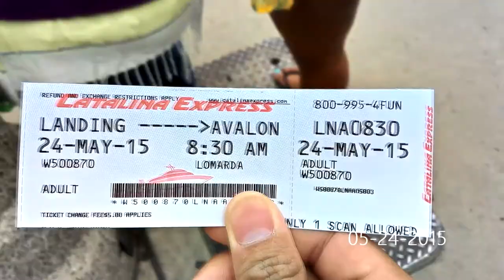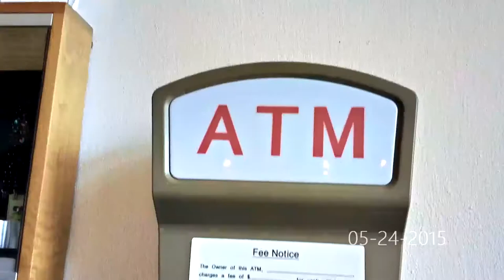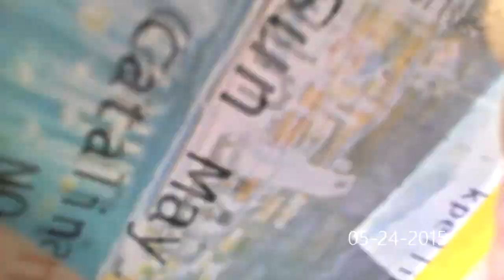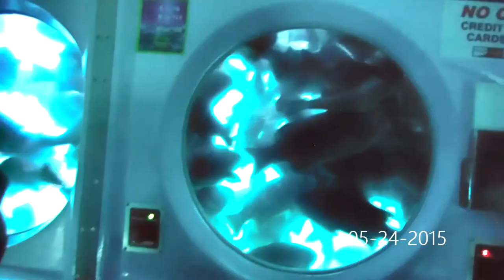05-24-2015: Catalina Island Adventure!!!